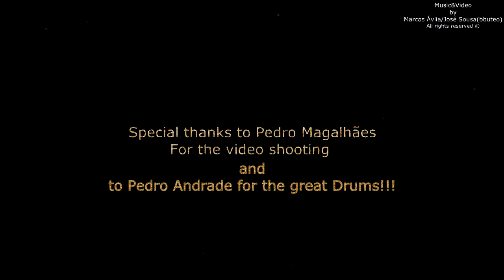bbuteo - puppet on wheels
puppet on wheels

What will you do when the loaf is gone with the flesh and the skin?
You're the number one, come on, you're gone miss your turn
I'm under fire but you look so blind

With all the purpose and glamour you seem to find, again, no one is having fun
Or another hurricane, behind the last promise you undertake

Once we agree to overcome with no delay
Then we are free to let it run and fall, come on

Away from heaven next to paradise

Or another hurricane, behind the last promise you undertake, what can I say?

We're all the same until we fall apart, forget the fear, please listen to your heart

It's another hurricane, holding all the empty foolish men

And take a chance again with me, if you're not close do what you see

To keep on going or blowing insane lost and free

Some day when I whisper I start to be free, don't stand below

And take a chance again with me, if you're not close do what you feel

What will you do when the laugh is gone with the flesh and the skin?

You're the number one, come on, until we get everything that we want

Most of the time we look so brave and strong

Start to be free don't stand bellow and take a chance again with me

If you're no close do what you meant, keep on going or just remain insane

On the streets of agony nothing will be saved

Beside the track on the skyline, with fever and not thinking twice on the task

Foolish man, you're the one without price

Along the way with all the blame coming before our fancy needs

18/01/2014